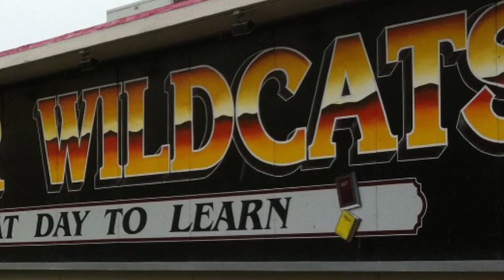Friday, May 6, 2016